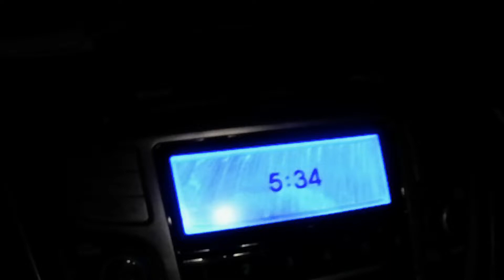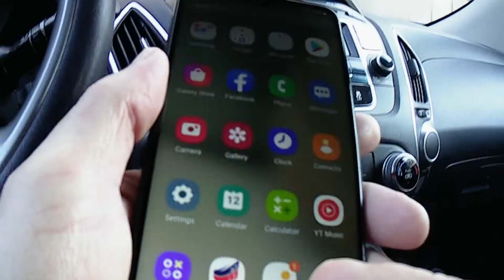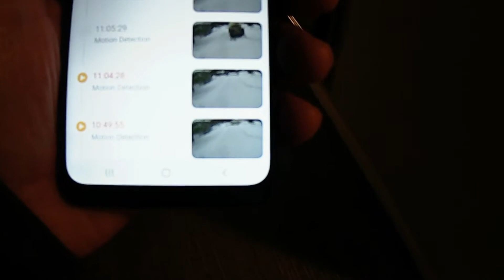Road Trip, Ottawa to Florida 2022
This video shows the USA border crossing experience, scenery along route, a brief comparison of gas prices and Covid restrictions.